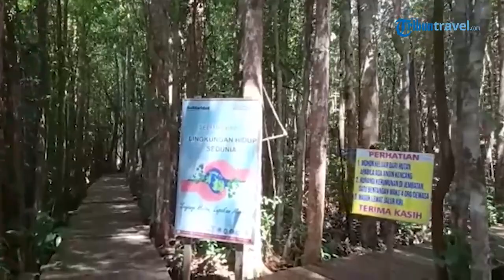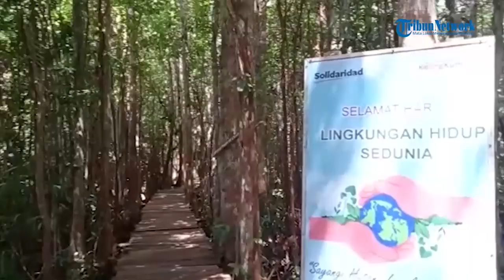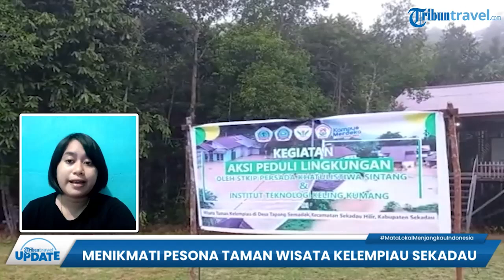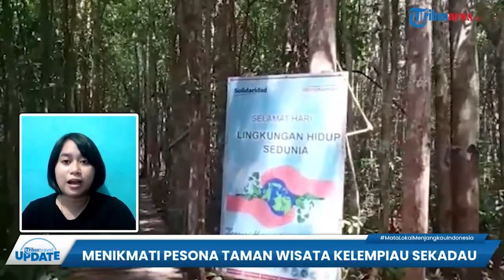Jadi Objek Wisata Edukasi di Sekadau, Taman Kelempiau Cocok Bagi Wisatawan Pecinta Kera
TRIBUN-VIDEO.COM - Ada wisata edukasi yang bisa menjadi rekomendasi berlibur  bersama dengan keluarga dan orang tersayang.

Wisata ini berada di Kabupaten Sekadau.

Wisata di Sekadau ini memiliki objek wisata edukasi yang cocok bagi pencinta hewan berjenis kera.

Objek wisata edukasi ini bernama Taman Kelempiau.

Wisata ini diresmikan oleh Bupati Sekadau Rupinus pada 14 Desember 2019 lalu.

Selain itu tempat ini  resmi dibuka untuk umum sejak 28 Desember 2019.

Disana terdapat banyak hal yang ditawarkan.

Muali dari fasilitas dan kegiatan menarik lainnya.(*)